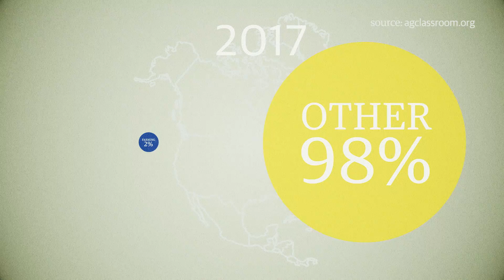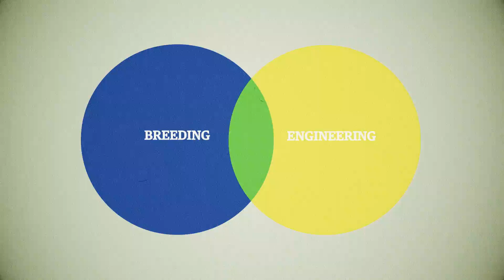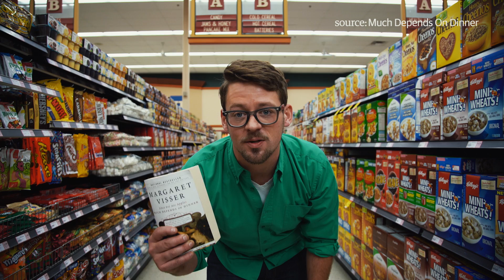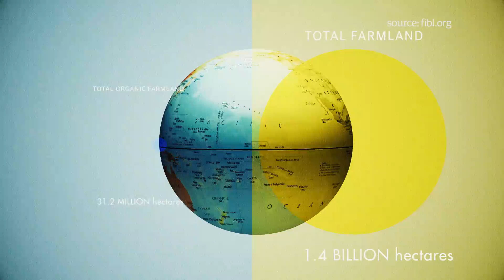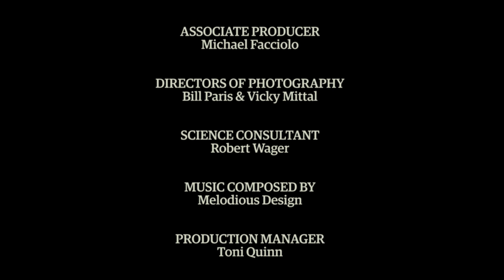LEARN GMO 4: Why are there two kinds of food?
Why are there two kinds of food?  In this episode of LEARN GMO, Nick tries to figure out why we have Organic and GMO in the first place. Rob turns Nick towards some interesting facts about humanity's history of altering the food nature provides. Nick learns about corn sex, and how our observation's of how it works lead us to the modern version of corn we depend on so much. Nick also uncovers a shocking revelation about just how natural Organic actually is. Welcome to LEARN GMO.